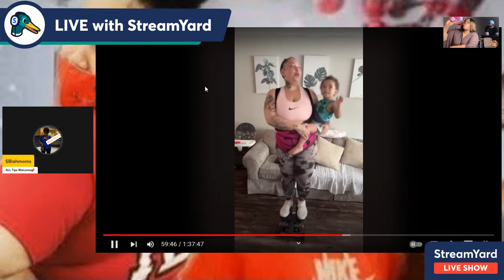Liv's Life Stella Is 67 Years Old Why Is She Taking The Trash Out❓ While You Roll Around The Floor